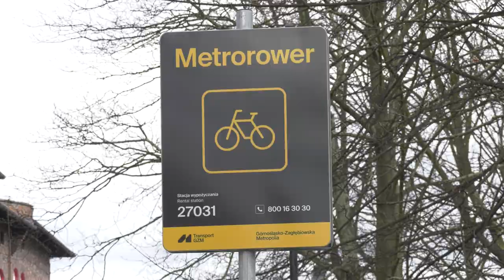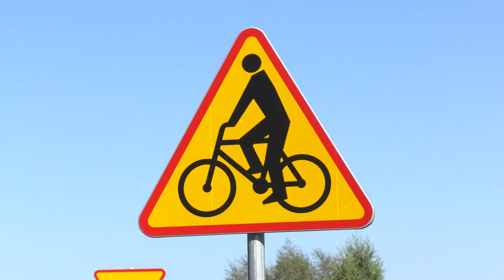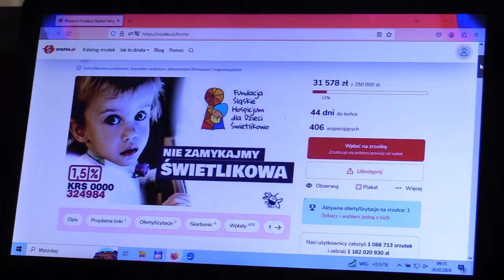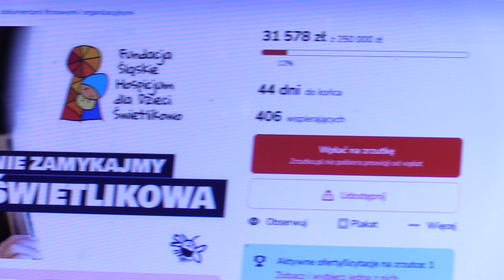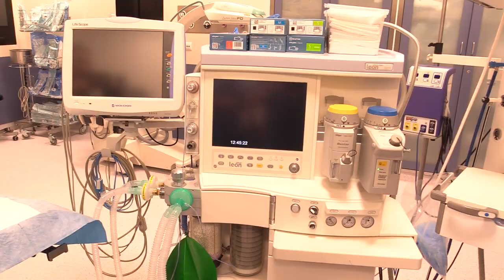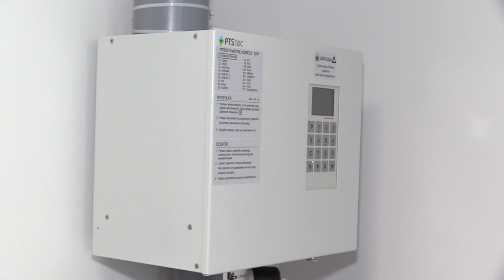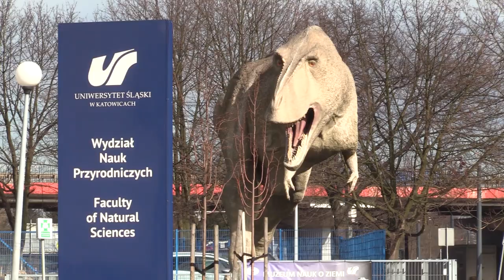TVS SILESIA FLESZ 26.02.2024